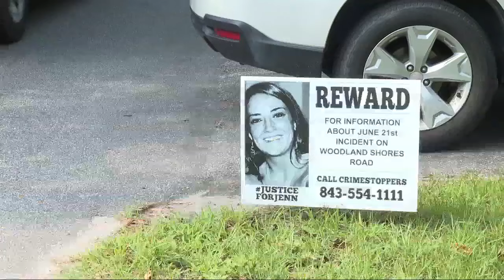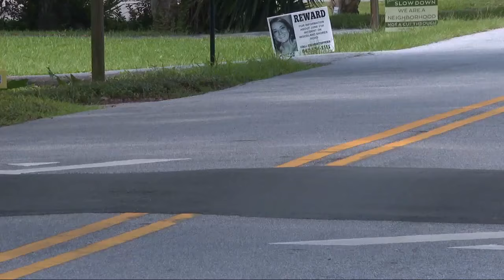Woodland Shores sidewalk project delayed, Charleston County secures more funding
CHARLESTON, S.C. (WCIV) — A new sidewalk coming to Woodland Shores Road on James Island has been delayed.

Charleston County officials are working on securing additional funding and a new contractor for the safety project.